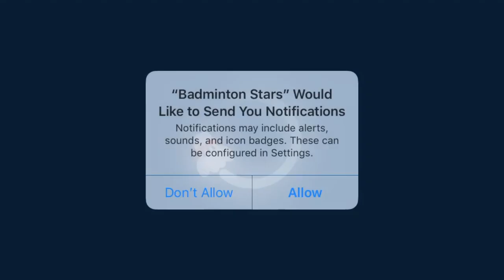Badminton Stars Walkthrough Part 1 iOS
The first part in the HBB Reviews walkthrough of Badminton Stars! Played and recorded on an iPhone 8.